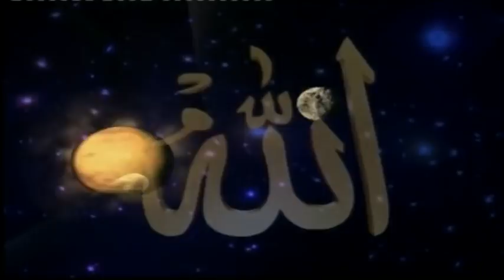Хаждан сонра валима межлиси.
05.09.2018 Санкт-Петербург